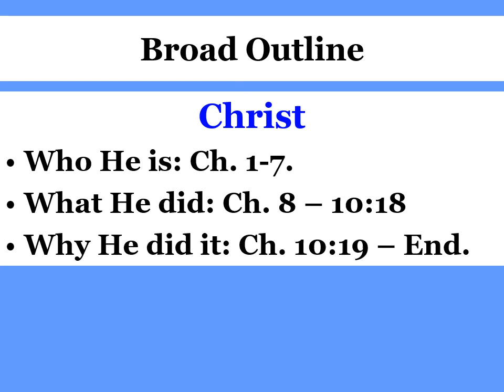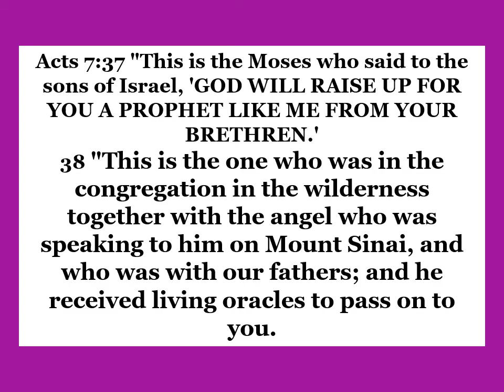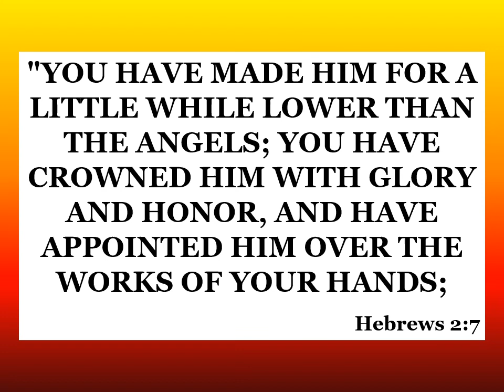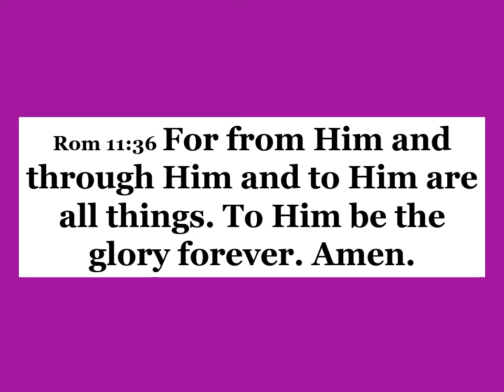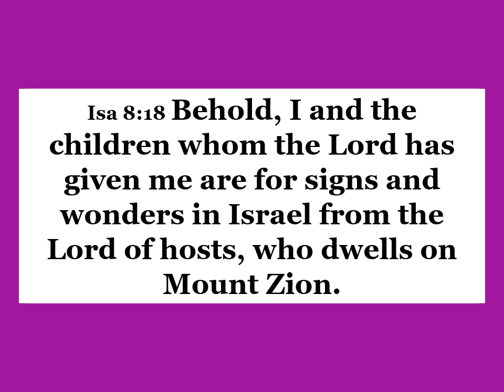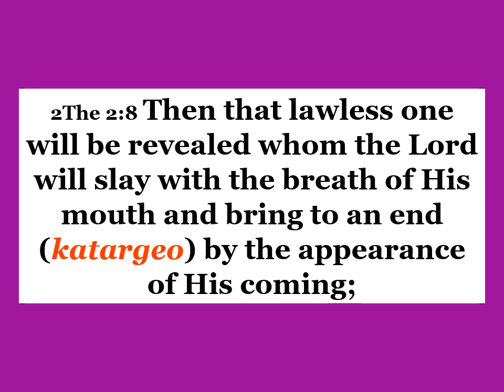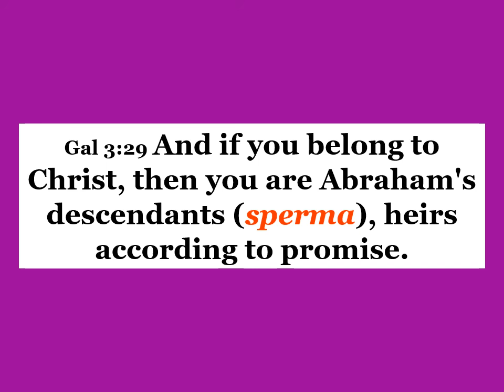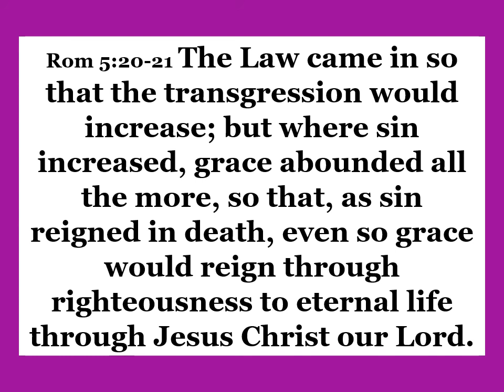Wednesday Morning Mid-week Bible Study - May 5, 2020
Hebrews 3
Dr. Bill Scott
FBC Birmingham